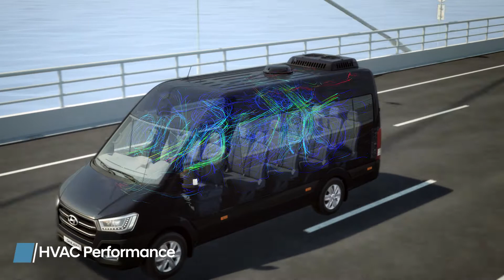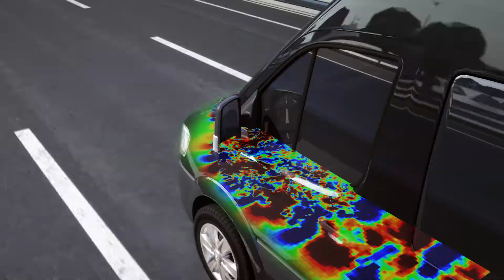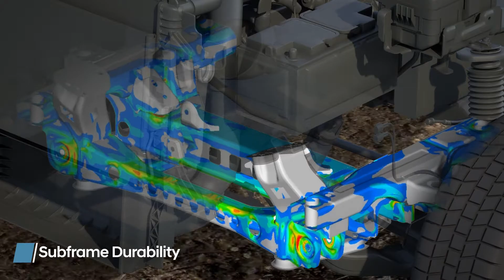Hyundai - H350 CAE Video